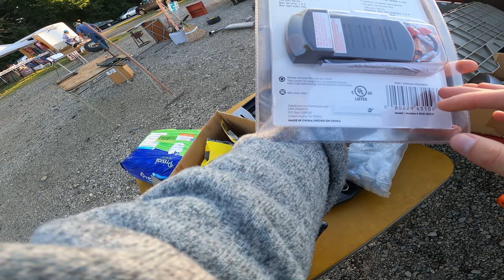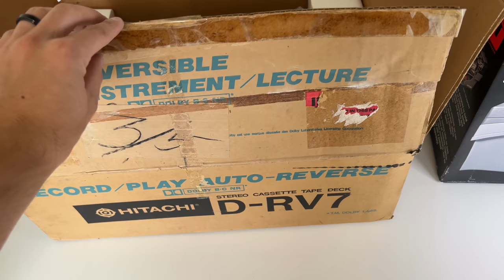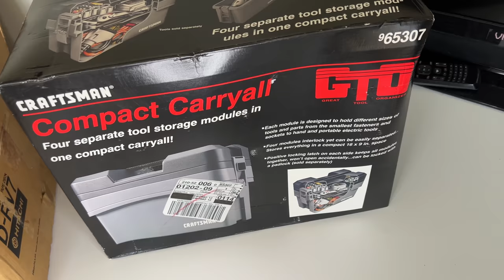A Very Rare Unexpected Flea Market Find Today!